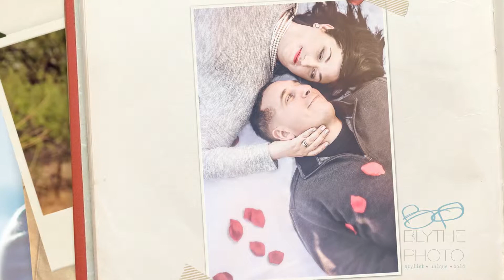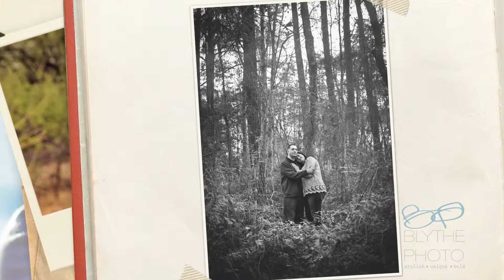Misty and Greg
Just a lovely stroll through the park! :)